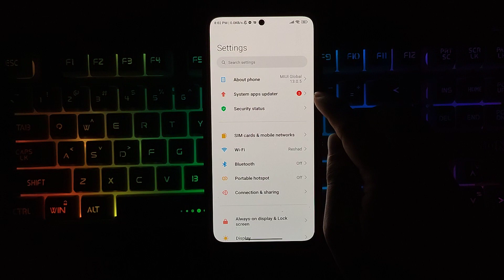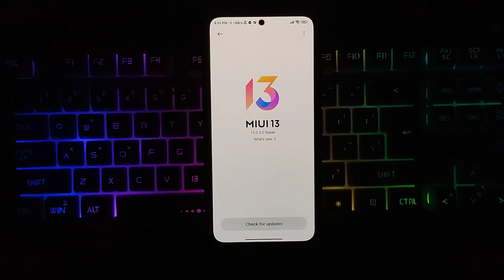Redmi Note 11 MIUI 13.0.5 Stable Update Rollout Started | Android 12 Second Update For Redmi Note 11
Redmi Note 11 MIUI 13.0.5 Stable Update Rollout Started | Android 12 Second Update For Redmi Note 11 | redmi note 11 android 12 update release date

HOW TO INSTALL ANDROID 12 UPDATE MANUALLY IN REDMI NOTE 11 | INSTAL MIUI UPDATE MANUALLY ANY PHONE